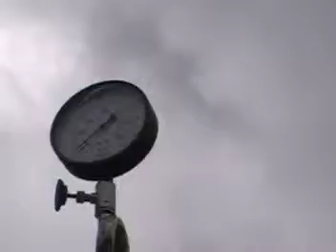Solar System Vists in nepal